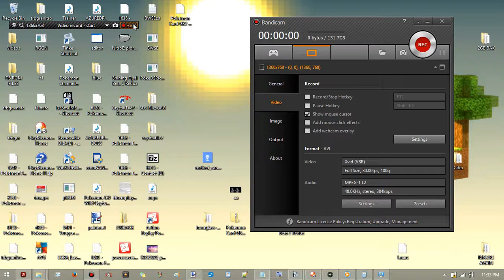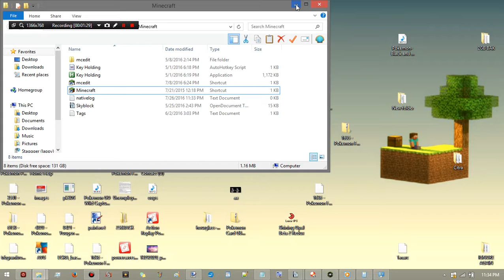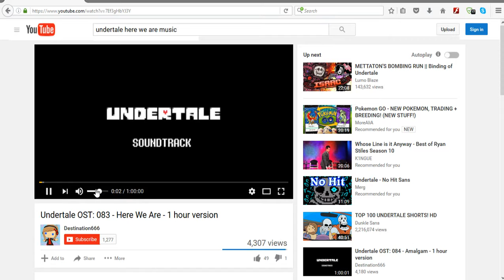Minecraft Casual Sky Block: Part 15: 一 零 十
One is a number that promotes itself.
Zero exists, but doesn't count.
Ten has both these numbers. and yet, it's greater than the two numbers within it.
Both One and Zero can be considered as something positive or negative. It's all based on your perception.